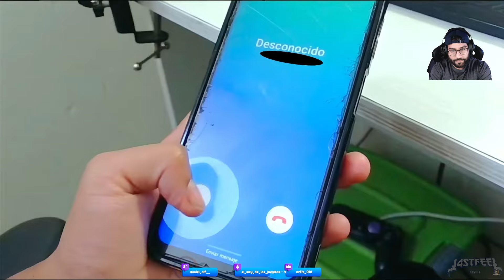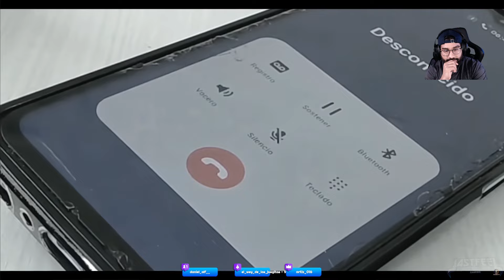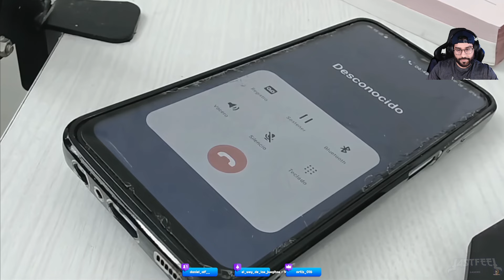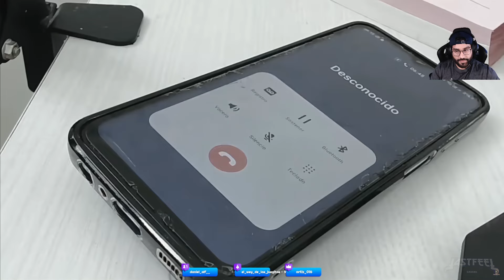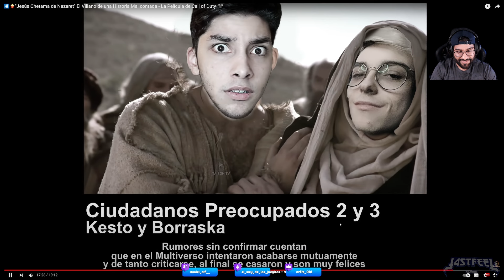Lezama (chetama) de Nazaret xD (REACCION)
TaisonTV le hace a Lezama su porpia pelicula xD
Se viene proximamente el caballero de la noche